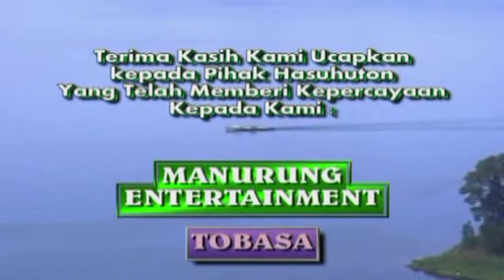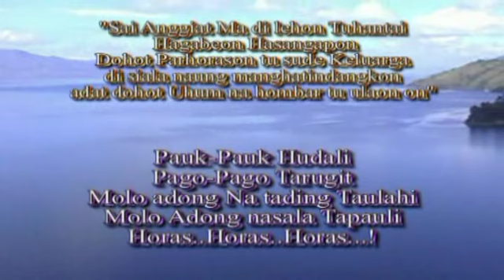Adat Batak Mangadati M.manurung & B.Br Nababan Di janji Matogu-TOBASA Part 3